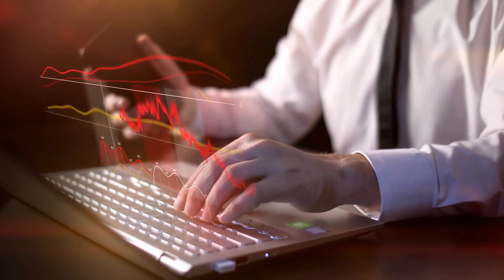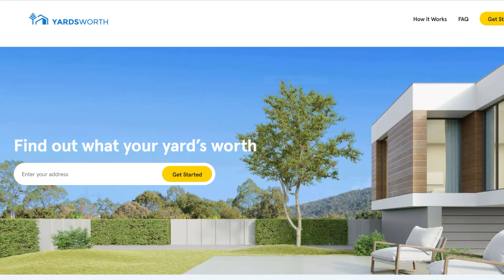Yardsworth Transforms Backyards into Affordable Housing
Yardsworth Transforms Backyards into Affordable Housing - Join us for an enlightening discussion with Matt Lucido, the co-founder and CEO of Yardsworth, a California-based real estate finance company. Yardsworth is pioneering an innovative approach to address the affordable housing crisis by transforming backyards into new permanent housing units. Discover how this creative concept is reshaping real estate and providing a solution to housing challenges not only in California but potentially nationwide. Learn about the process, the size requirements, and the impact of this innovative strategy.

Realty Success is a daily show for homeowners, house hackers, and agents who want to sell their property quickly and at the best price. Our expert guests include Realtors, lenders, home stagers, professional cleaners, home builders, contractors, home appraisers, and more, who share their insights and strategies on the real estate industry.

Whether you're a first-time seller or a seasoned pro, our podcast is designed to help you achieve realty success by sharing experiences and tips on getting your home ready for sale, effective marketing, successful negotiation, and closing deals.

*** SUGGESTED RESOURCES ***
Pride and Property: A Seller's Guide to Maximizing Home Value
The Ultimate Guide for First Time Home Buyers: A Step-by-Step Guide to Home Ownership
The Ultimate Guide to Move In, Move Out Cleaning
Mindset Reset For Real Estate Success
Source of Sales (SOS): A REALTOR's Guide to Increasing Your Confidence, Conversions, and Commissions

*** ABOUT OUR EXPERTS ***
Matt Lucido, Guest Expert
Matt Lucido is a social impact entrepreneur and investor. He is currently the Co-founder & CEO of Yardsworth, an online real estate marketplace for buying & selling backyard land. In 2014, he was recognized by the LA Business Journal as one of the “Twenty in their 20s.” He holds an MBA from the University of Southern California and a Bachelor's Degree from the University of Virginia, where he lettered on the Virginia Baseball team, founded a non-profit to benefit children of cancer patients, and co-founded a restaurant.

Aaron Brown REALTOR®
Aaron Brown is a highly sought-after REALTOR® in San Antonio, TX, with over 14 years of sales experience as one of the top performers in real estate sales. He has amassed a loyal following of first-time buyers and sellers. He is the host of the weekly YouTube show and podcast Realty Success.
Follow on social media at @AskAaronBrown

Regina Brown REALTOR®
Regina Brown is a distinguished real estate agent based in San Antonio, TX, renowned for her expertise in the luxury market. Her niche lies in organizing high-end events for her discerning clients, and she is widely recognized for her extensive network and exceptional connections.

Angela Brown, Cleanfluencer
For 25 years, Angela Brown owned and operated one of the largest independently owned professional cleaning companies in the Carolinas.
Brown is the CEO and founder of Savvy Cleaner - the world-famous training and certification program for house cleaners and maids.
She is the author of the book" The Ultimate Guide to Move In Move Out Cleaning.
Host of the daily show and podcast: Ask a House Cleaner.
She is also a co-host on the Realty Success show and podcast as the Move in Move Out Cleaning Expert.
Follow on social media at @AskAngelaBrown

*** CONNE…